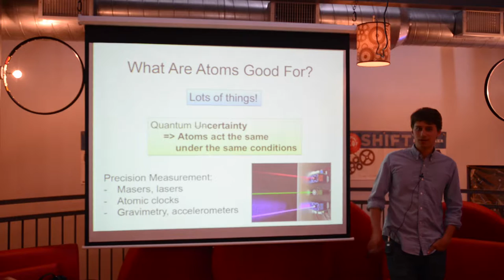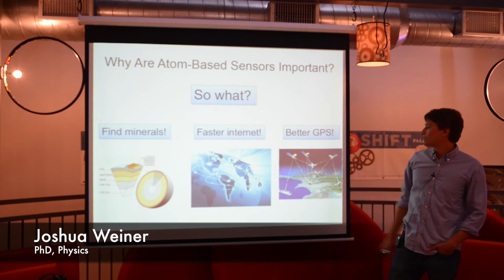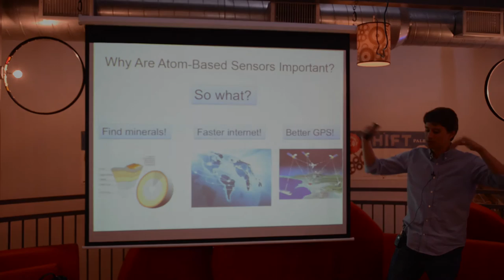Teaser - Joshua Weiner - Atoms: What They Are and Why You Should Care